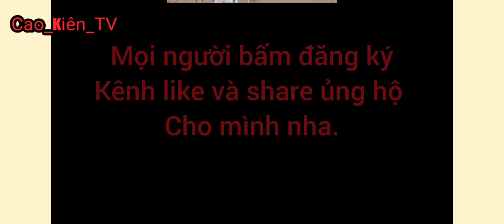Màn Troll Mẹ Bá Đạo Có Một Không Hai.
các bạn có ý tưởng phong phú thì bình luận bên dưới phần mô tả này nhé.
Nhà xuất bản: Cao Kiên TV